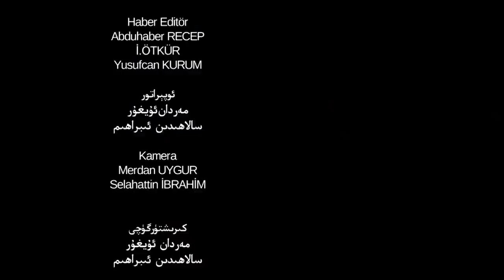ئىستىقلال كۈندىلىك خەۋەرلىرى 2021-10-07، شەرقىي تۈركىستاندا قامال باشلاندى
Istiqlal Kündilik Xewerliri 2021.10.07 / Sherqiy Türkistanda Qamal Bashlandi